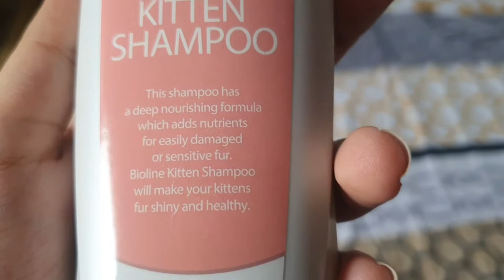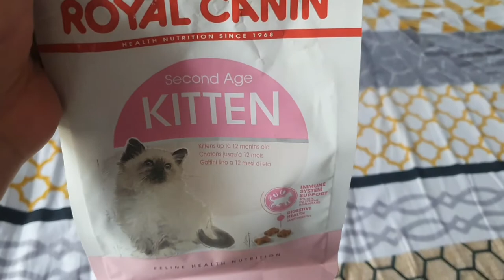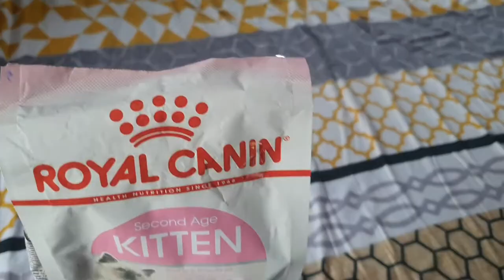How to give bath to a cat ❤😻 my cat vlog | persian cat | Alishy Vlogs